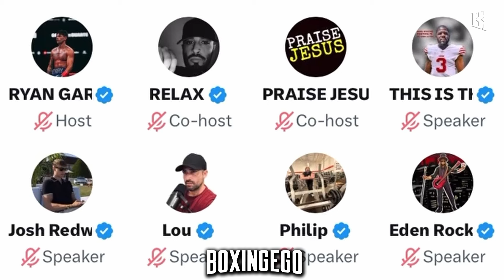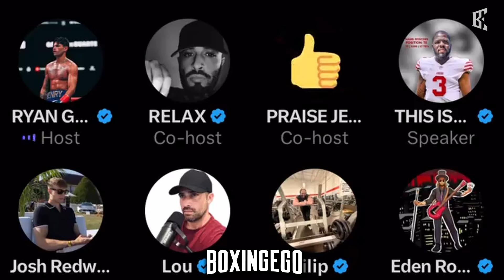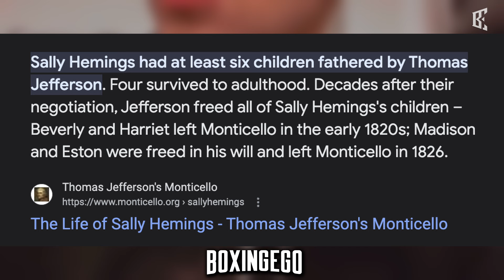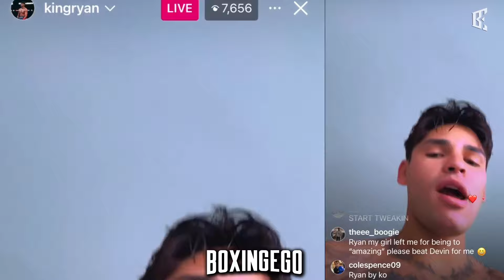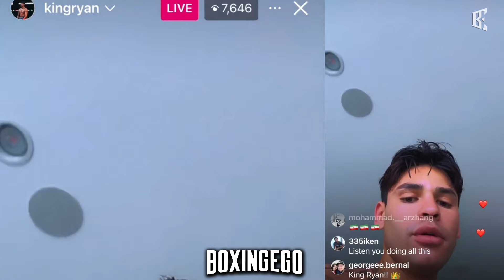Ryan Garcia says he is NOT ANTI-BLACK